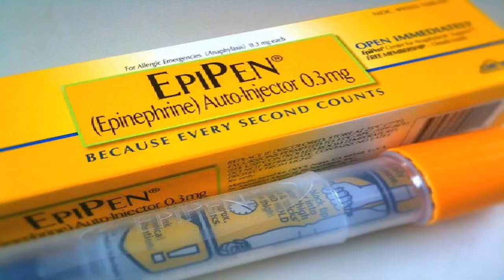Colin Kaepernick Anthem Protest Is An American Right! | Coffee With Tim Black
All US Citizens have the right to peaceful protests.  Colin Kaepernick anthem refusal to stand for the National Anthem is not a disrespect to Veterans it's to bring attention to an issue the San Franciso 49ers quarterback Colin Kaepernick feels strongly about: Police Shootings of Unarmed People and Biases in our Justice System.

Colin Kaepernick caused controversy by his decision to stay on the bench while the national anthem was performed. Colin stated:

"Ultimately it's to bring awareness and make people realize what's really going on in this country," Kaepernick told the San Jose Mercury News on Sunday. "There are a lot of things that are going on that are unjust, people aren't being held accountable for, that's something that needs to change ... this country stands for liberty, freedom, justice for all. And it's not happening for all right now."

And while Kaepernick has also said he has "great respect" for the men and women in the U.S. military, which he says includes family members and friends, he feels he can't "stand up to show pride in a flag for a country that oppresses black people and people of color."

'Progressive News with Tim Black' is truly independent media show covering news, politics, and entertainment!

Tim Black gives you 'News for people who can't stand the news', yet want the truth Mainstream Media News Channels won't tell you.

'Progressive News with Tim Black' streams live show noon est. Mon - Fri "Progressive Day Show" and the Live Call In Show "Tim black At Night" streams live 9PM est. Mon - Fri.

Support Tim's Trip to Flint, MI to Investigate Lead Water Poisoning!